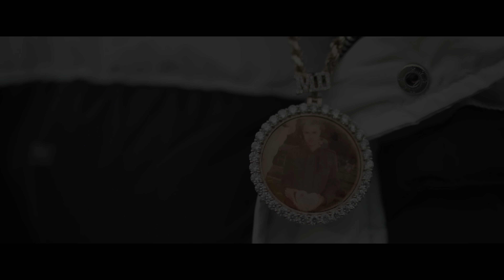OFB Bandokay & Double Lz - What's Goodie [Music Video] | GRM Daily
🎹 PROD BY: M1OnTheBeat

📲 FOLLOW: @grmdaily